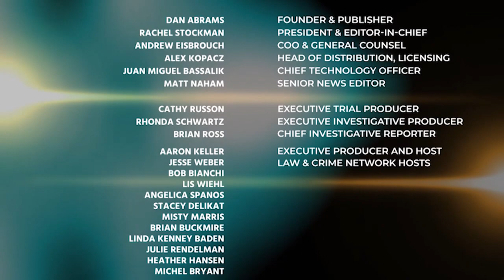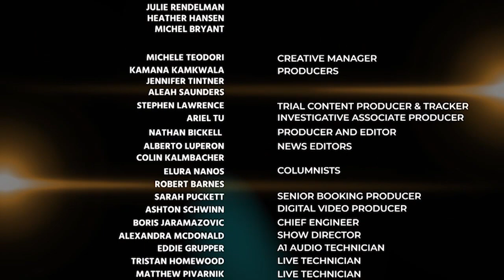Defense Attorney Says Motion for Directed Verdict is Typical, not Motion for Mistrial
Defense Attorney Sue-Ann Robinson Says Motion for Directed Verdict is Typical, not Motion for Mistrial